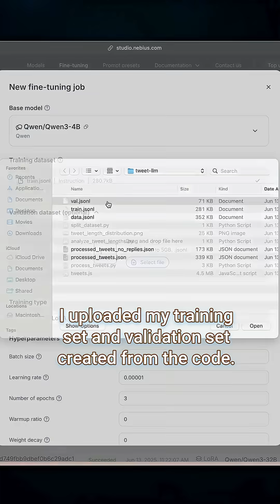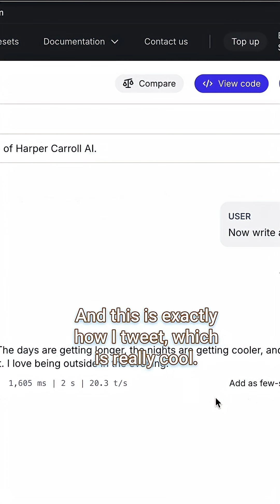POV: You taught an AI to tweet exactly like you, & you can do it too. Here’s how👇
I fine-tuned a model on my tweets, so now it creates tweets like me!
Check out the side-by-side - the standard model compared to the one fine-tuned on my posts. It’s awesome, and ‼️ you can do it too‼️ Note that it also works for other types of writing samples — poems, journal entries, scripts, essays… you name it.
Comment or DM me FINETUNE and I’ll send you my fine-tuning code (with instructions!) and the link to get started with Nebius AI Studio!
Watch til the end for the $10 off code 🤗
Fine-tuning is when you actually tweak the parameters of the model - you’re rewiring the model’s brain, rather than simply feeding data into the prompt. This is a great first fine-tuning project that involves minimal code. Nebius’s fine-tuning web interface makes it really user-friendly and straightforward!
You can then use the final model for whatever you’d like! You can play with it on the “playground,” or even query it with code to build it into your apps!
🔐 DATA PRIVACY: Also, something I LOVE about Nebius AI Studio is their consideration of your data. In your profile, you can “Enable zero data retention.” When that’s enabled, according to a Nebius rep, “no prompt inputs or model outputs are stored or logged. The request is passed directly through to the model, and both the input and output are immediately discarded after the response is delivered. Nothing is saved in any logs or internal systems.”
I also asked about fine-tuned models:
❓What about fine-tuning datasets? Are those stored?
🌟“Yes it is stored only for the user. The user will be able to delete them.”
❓Who can access fine-tuned “custom” models besides the users?
🌟“Only the user who finetuned the custom model will have access to this.”
❓What happens when a fine-tuned model is deleted?
🌟“It's removed from the face of the earth unless the user downloaded the files.”
Also, if you have another dataset and are curious about whether you should fine-tune, or just how to go about it, let me know about your specific use case in the comments! I’d be happy to weigh in and help you get started. 🤗⬇️
There is no better time than now to learn to vibe code. The barrier to entry is lower than it has ever been. Try this out!

LLM AI Qwen | large language model | machine learning | data science | data | dataset